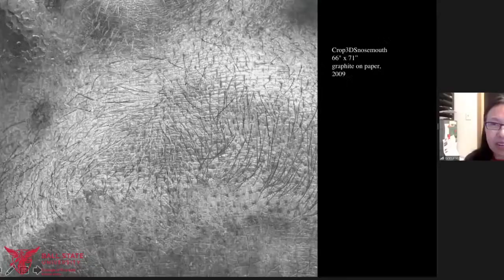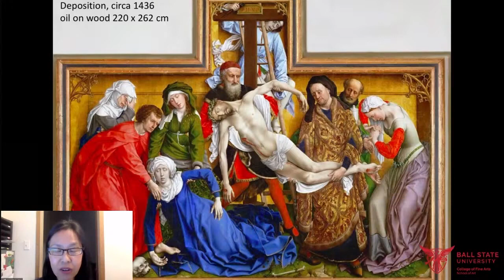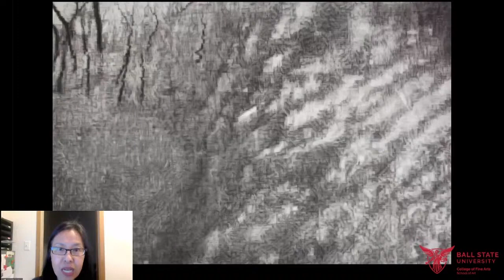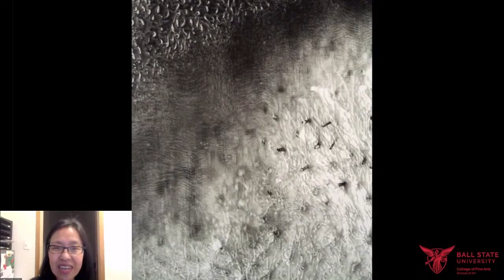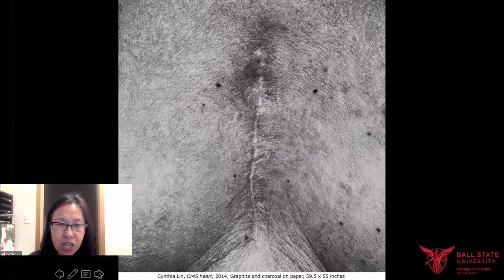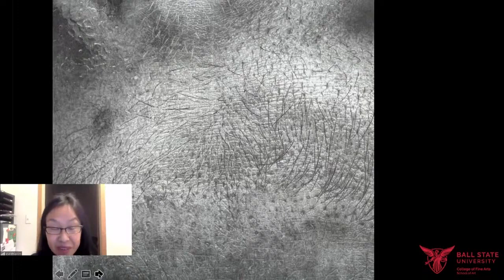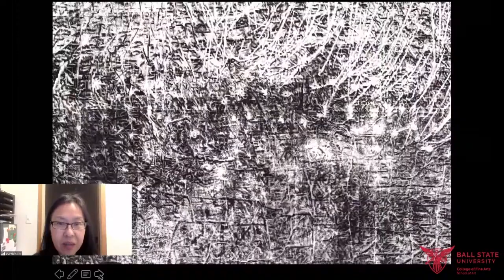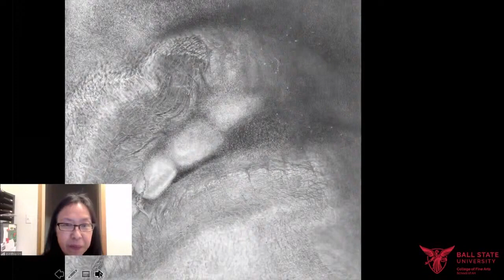Cynthia Lin - Visiting Artist Lecture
Cynthia Lin was born in Taiwan and grew up near Chicago, Illinois.  She currently lives in Brooklyn and works in Bushwick/ Queens. She was awarded a New York Foundation for the Arts Finalist in Printmaking/Drawing/Book Arts in 2014 and a John Simon Guggenheim Fellowship in 2006.  She has shown at Lehmann Maupin Gallery, Yossi Milo Gallery, DeCordova Museum, Pierogi Gallery, Equity Gallery, Garis & Hahn Gallery, Michael Steinberg Gallery, The National Academy of Design, The Drawing Center, Weatherspoon Art Museum and Kentler International Drawing Space.  Her work is in collections at the Minneapolis Institute of Art and the Dallas Museum of Art.

She has recently received a Fellowship in International House of Artists, Oberpfälzer Künstlerhaus II in Germany and has also attended The Brown Foundation Fellows Program at the Dora Maar House in Menerbes, France.  Other residency fellowships include The MacDowell Colony, Yaddo, The Space Program at the Marie Walsh Sharpe Art Foundation, Blue Mountain Center, Djerassi Resident Artists Program, and the Visiting Artists and Scholars Program at the American Academy in Rome. She is Associate Professor of Painting + Drawing at Purchase College SUNY.